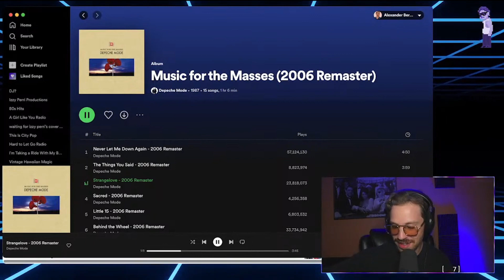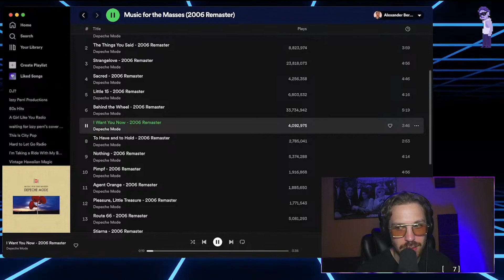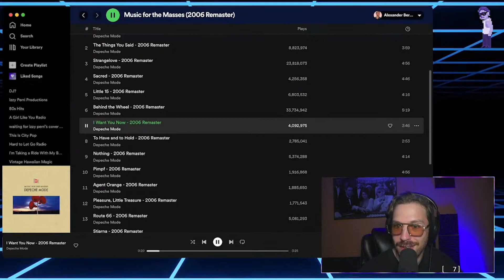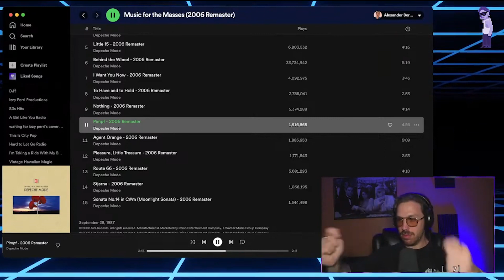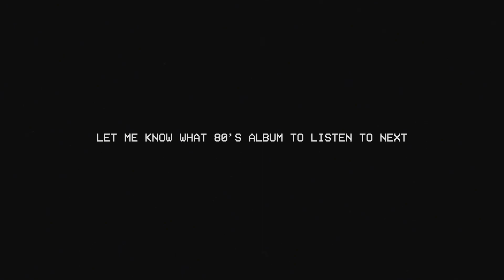The 80's Album Exploration: Depeche Mode - Music for the Masses (Episode 1)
First time giving a full listen to Depeche Modes classic album “Music for the Masses” ✨ I want nothing more than to share the experience of learning more about this time period that I love so much with all of you. There’s so many great songs I’ve heard from artists of the 80’s but there’s also so many albums I haven’t given a full spin to. Join me in this glorious sonic exploration.